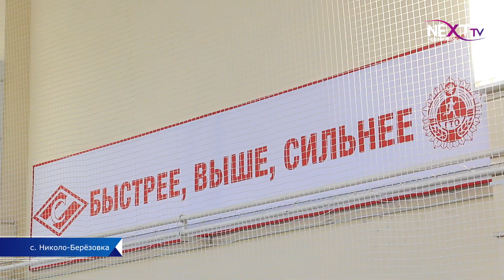Турнир в память об Иршате Фахретдинове.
11 февраля в ФОК “Прикамье” прошел детский турнир по плаванию. Он был посвящен памяти ветерана афганской и чеченской войн, депутату Госдумы РФ - Фахретдинову Иршату Юнировичу. Почетным гостем соревнований стал заместитель Председателя Госсобрания - Курултая РБ - Рустем Ахмадинуров.